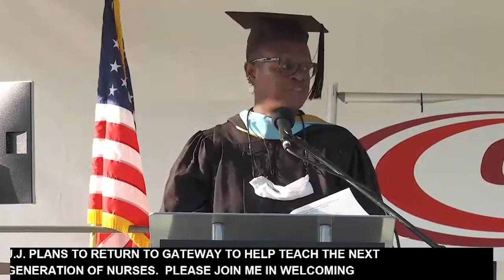Gateway Technical College- GED HSED Commencement 2021